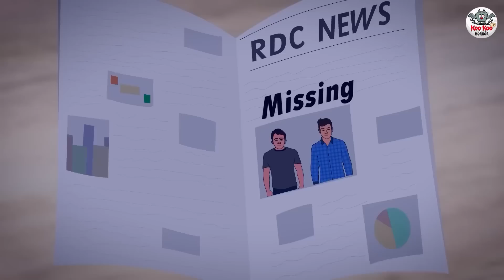ಸಾವಿನ ಹಲ್ಲಿ | Kannada Horror Stories | Stories in Kannada | Koo Koo TV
Story :- The Lizard of The Death